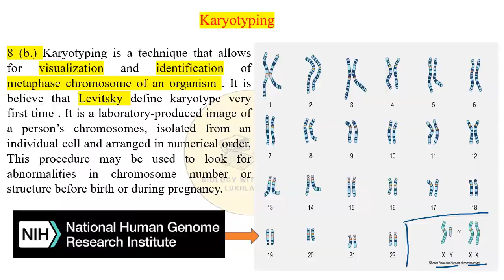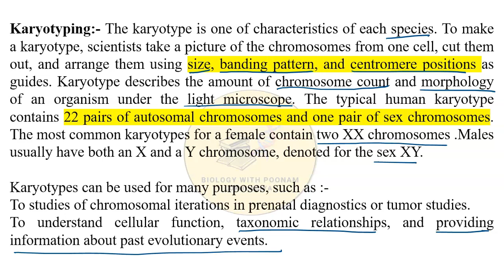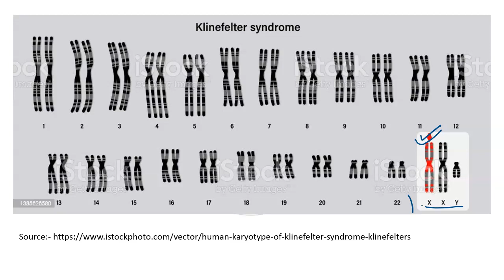Karyotype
answer and explanation of CCSUniversity genetics paper 2019